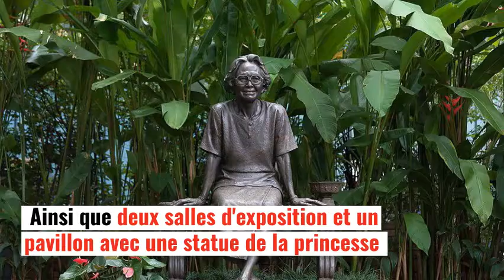Top 5 Parcs de Bangkok